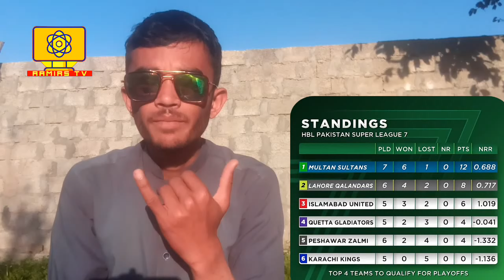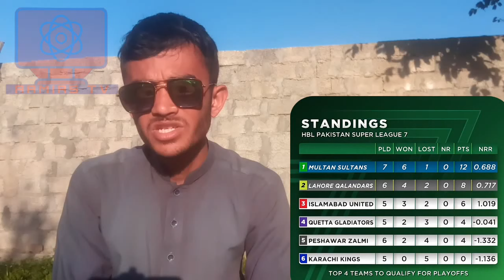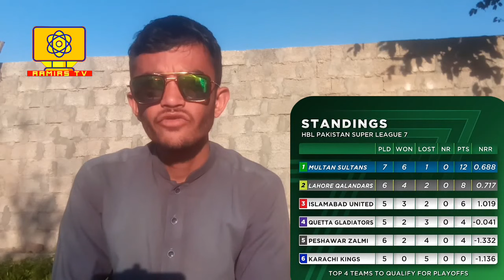Quetta Gladiators vs Islamabad United Match 18 Preview | Story & Points Table | Aamirs TV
psl 7 song 2022
psl 7 match 9
psl 7 match 9 highlights
psl 7 opening ceremony
psl 7 match 8
psl 7 live match
psl 7 match 8 highlights
psl 7 song
psl 7 anthem 2022
psl 7 anthem karachi king
psl 7 anthem release date
psl 7 anthem islamabad united
psl 7 anthem reaction indian
psl 7 anthem leaked
psl 7 anthem dance
psl 7 anthem trailer
psl 7 anthem ali zafar
psl 7 anthem memes
psl 7 anthem reaction
psl 7 anthem teaser
psl 7 anthem song
psl 7 anthem status
psl 7 anthem lyrics
psl 7 anthem live
psl 7 anthem peshawar zalmi
psl 7 anthem india reaction
psl 7 live lahore vs peshawar
psl 7 live streaming
psl 7 live match today 2022
psl 7 live karachi vs lahore
psl 7 live match 2022
psl 7 live ptv sports
psl 7 live match today highlights
psl 7 live match 6
psl 7 live match 5
psl 7 live lq vs kk
psl 7 live a sports
psl 7 live score
psl 7 live multan vs islamabad
psl 7 live match 9
psl 7 live streaming channels
psl 7 live opening ceremony
psl 7 live draft
psl 7 live match 9 highlights
psl 7 live match today lahore vs multan
psl 7 live match today ptv
psl 7 live match today on ptv sports
psl 7 live match today karachi vs quetta
psl 7 live match today 2nd innings
psl 7 live match today toss
psl 7 live match today lahore vs peshawar
psl 7 live match today multan vs islamabad
psl 7 live match today score
psl 7 live match today karachi vs multan
psl 7 live match today ten sports
psl 7 schedule 2022 time table
psl 7 schedule 2022
psl 7 schedule picture
psl 7 schedule 2022 squad
psl 7 schedule 2021
psl 7 schedule photo
psl 7 schedule time
psl 7 schedule players
psl 7 schedule time table
psl 7 schedule team squad
psl 7 schedule world sports
psl 7 schedule squad
psl 7 schedule date and time
psl 7 highlights match 9
psl 7 highlights match 8
psl 7 highlights 2022
psl 7 highlights 1st match
psl 7 highlights match 7
psl 7 highlights peshawar vs lahore
psl 7 highlights today
psl 7 highlights today match
psl 7 highlights islamabad vs multan
psl 7 highlights quetta vs multan
psl 7 highlights 8
psl 7 highlights 9th match
psl 7 highlights karachi vs multan
psl 7 song 2022 atif aslam
psl 7 song 2022 trailer
psl 7 song 2022 live
psl 7 song 2022 teaser
psl 7 song 2022 reaction
psl 7 song 2022 release date
psl 7 song 2022 official video
psl 7 song 2022 multan
psl 7 song 2022 status
psl 7 song 2022 peshawar
psl 7 song 2022 atif aslam and aima baig
psl 7 song 2022 lahore
psl 7 song 2022 live match
psl 7 match 9 live
psl 7 match 9 highlights 2022
psl 7 match 9 2nd innings
psl 7 match 9 highlights 2nd innings
psl 7 match 9 full highlights
psl 7 match 9 playing 11
psl 7 match 9 1st inning highlights
psl 7 match 9 toss
psl 7 match 9 full match
psl 7 match 9 2nd inning highlights 2022
psl 7 match 9 first innings
psl 7 match 9 2022
psl 7 match 9 highlights full
psl 7 match 9 highlights 1st innings
psl 7 match 9 highlights 2022 2nd innings
psl 7 opening ceremony live
psl 7 opening ceremony 2022
psl 7 opening ceremony live streaming
psl 7 opening ceremony 2022 live
psl 7 opening ceremony date
psl 7 opening ceremony 2022 full
psl 7 opening ceremony time
psl 7 opening ceremony imran khan
psl 7 opening ceremony highlights
psl 7 opening ceremony team entry
psl 7 opening ceremony date and time
psl 7 opening ceremony 2022 time
psl 7 opening ceremony fireworks
psl 7 match 8 highlights 2022
psl 7 match 8 full highlights
psl 7 match 8 2nd innings
psl 7 match 8 2nd innings highlights
psl 7 match 8 ending ceremony
psl 7 match 8 1st inning highlights
psl 7 match 8 00
psl 7 match 8 2022
psl 7 live match ptv sports
psl 7 live match streaming
psl 7 live match peshawar vs lahore
psl 7 live match 9 today
psl 7 live match highlights
psl 7 live match 8
psl 7 match 8 highlights 2nd innings
psl 7 match 8 highlights full match
psl 7 song reaction
psl 7 song release date
psl 7 song trailer
psl 7 song teaser
psl 7 song karachi king
psl 7 song atif aslam
psl 7 song leaked
psl 7 song status
psl 7 song ali zafar
psl 7 song level hai